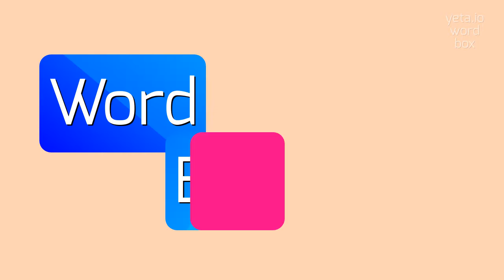ECLEGME - HOW TO PRONOUNCE ECLEGME?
ECLEGME - Don't mispronounce Eclegme anymore in 2023

ECLEGME Meaning And Definition:
There is no specific topic or meaning associated with the word 'eclegme'.
It does not exist in any known language or have any known definition.